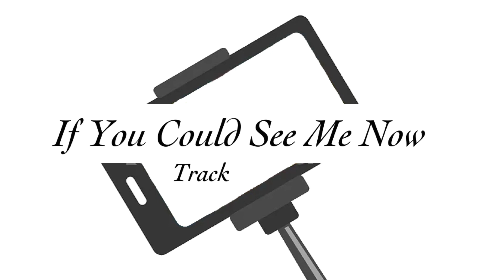If You Could See Me Now - Track